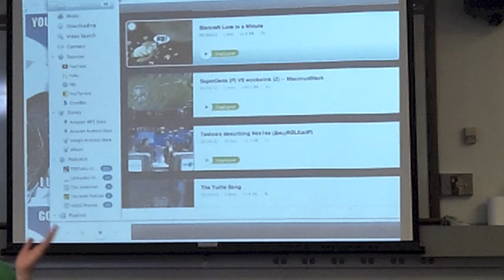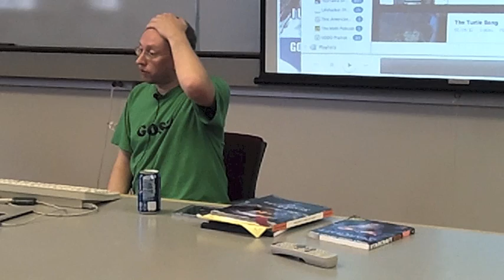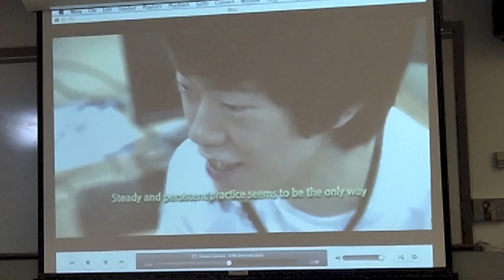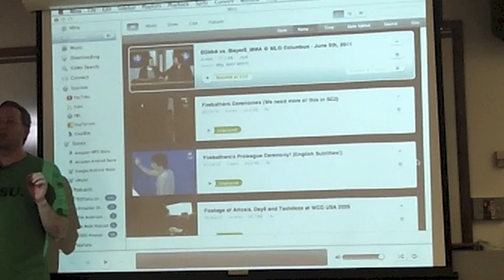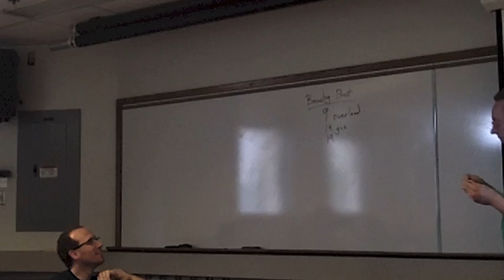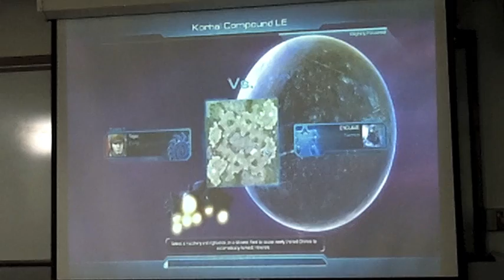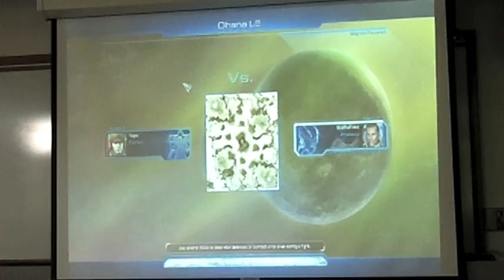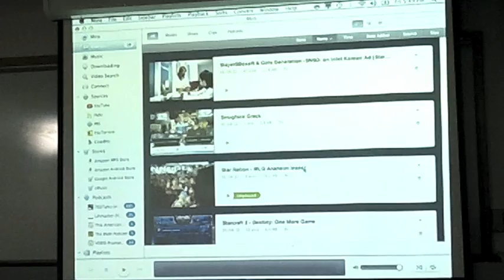Will's Second Annual End-of-the-Year Fun Non-PL PL Wonks Talk: StarCraft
Speaker: Will Byrd
Title: Will's Second Annual End-of-the-Year Fun Non-PL PL Wonks Talk: StarCraft
Indiana University PL Wonks programming languages seminar

Original Abstract:
After much cheesing, ROFL-stomping, and obsessive laddering, I'll finally be giving my long-promised talk on StarCraft, the greatest and most addictive game ever made.

Intro 0:00

StarCraft-related videos with commentary 13:20

Epic laddering portion (for the lulz) 46:45

Describing my build orders  48:04

Game 1 53:40

Game 2 54:48

Game 3 57:45

Game 4 1:02:10

Game 5 1:10:05

Best cheese video ever 1:18:05

PonyCraft 2 trailer 1:21:08

Day[9] Fan Fusion Core Dance

Thanks to everyone at PL Wonks!